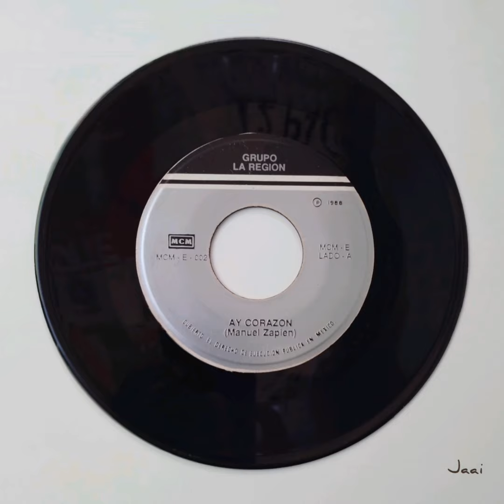GRUPO LA REGIÓN-Ay Corazón